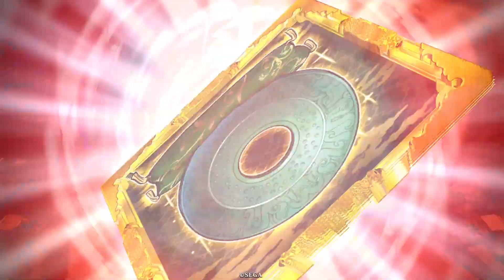英傑大戦 【剣豪ダメ計】脅威の５０％斬撃。炸裂！宮部鼎蔵！足利義晴バラデッキ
宮部鼎蔵使いてぇ！とデッキを考えてみたところ足利義晴デッキで良い感じじゃないか！と行き付きました。このデッキそこそこバランス良くて面白いと思います。相手の超絶号令は鬼小島や孫市で凌いだりもできます。騎馬に三好を入れているのは陸遜が出てきたときに使ってみたいと思って入れましたがまだ出てきてません😂そして宮部は斬撃５０％です！面白いなあって思って今回２回も使っちゃいました😂

アーケードゲーム『英傑対戦』の動画です。ゲームは好きなのでこれからも動画をアップしてゆきたいと思います。
『三国志大戦』もやってます。

主君名：なんでも

●今後の動画の予定。

（１）いろいろなデッキを上げてゆきます

などなど！を予定しています。
三国志大戦、フォートナイトもときどきやります。